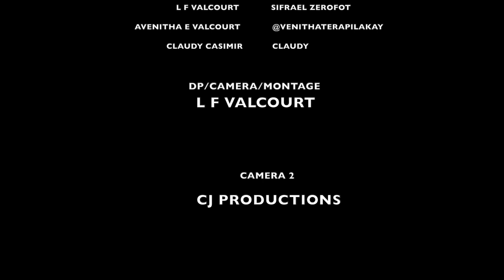TONTON DEZIRAB / LAJAN PA BONDYE EPIZOD 2